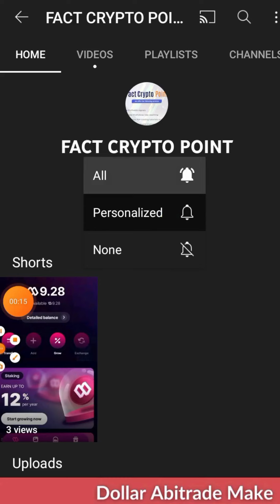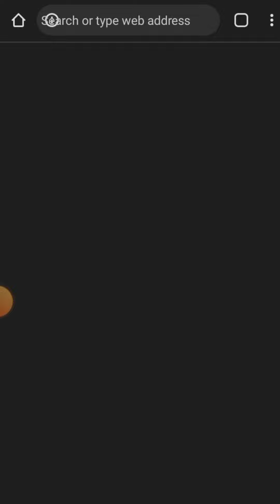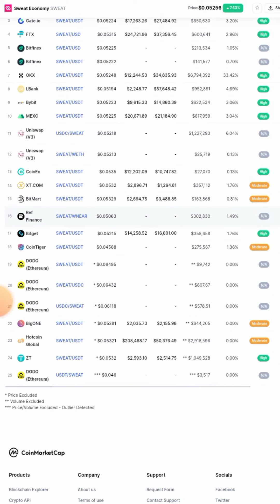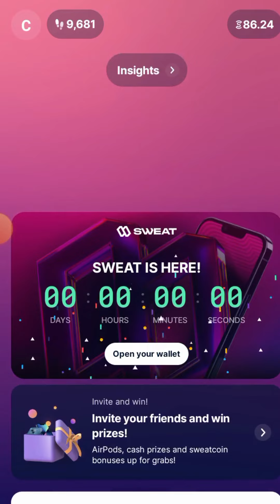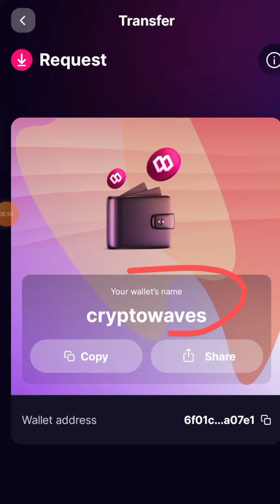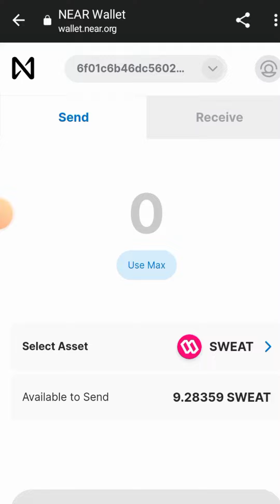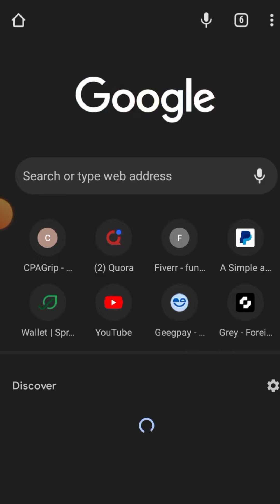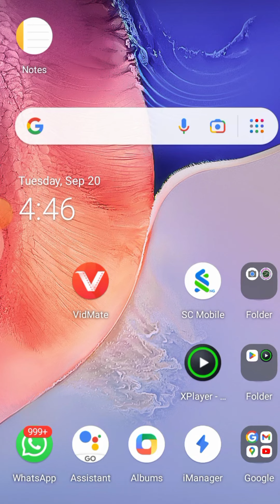Sweat Coin ( How sweatcoin will earn you money)